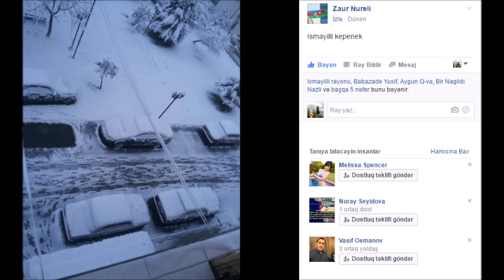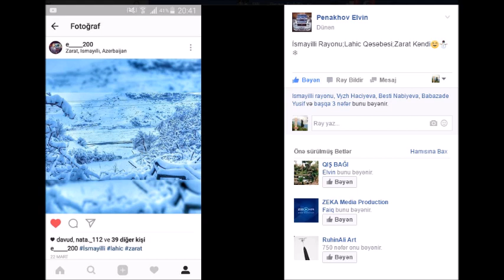İsmayıllının gözündə qış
Daim aktiv izləyiciləri olan fb.com-da İsmayıllı səhifəsinin izləyicilərinin göndərdiyi qış şəkilləri arasında seçilərək sizlərə təqdim edirik.